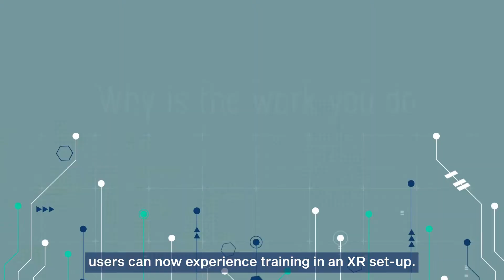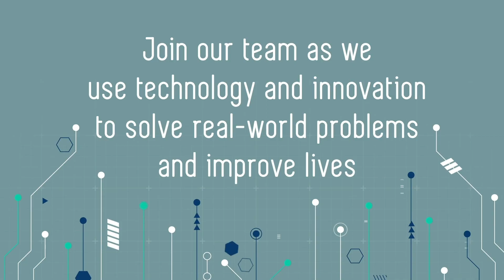Sitdown Sessions with our Digital Tech Engineers - Davin Chen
It is a beautiful thing when one finds purpose in his/her passion and makes a profession out of it. For Davin, he feels immensely fortunate that he made a career out of his love for gaming. Watch how Davin's serious game development role in ST Engineering marries his passion and his software development skillsets.